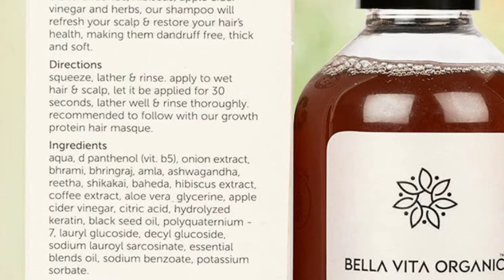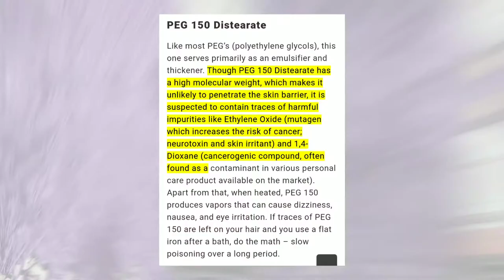Dry And Frizzy Hair - Just Try This| Bella Vita v/s TYC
☑️ Topics Covered in this video:

✔️ Best shampoo for dull and frizzy hair
✔️ Shampoo for dull and frizzy hair
✔️ Organic shampoo for dull and frizzy hair
✔️ Bella vita organic growth protein shampoo price
✔️ Bella Vita organic growth protein shampoo ingredients list
✔️ Bella Vita organic growth protein shampoo side effects
✔️ Bella Vita organic growth protein shampoo review
✔️ Bella Vita organic growth protein shampoo benifits
✔️ TYC anti-aging shampoo price
✔️ TYC anti-aging shampoo ingredient list
✔️ TYC anti-aging shampoo review
✔️ TYC anti-aging shampoo benifits
✔️ TYC anti-aging shampoo side effects

☑️ bellavita organic growth protein shampoo: